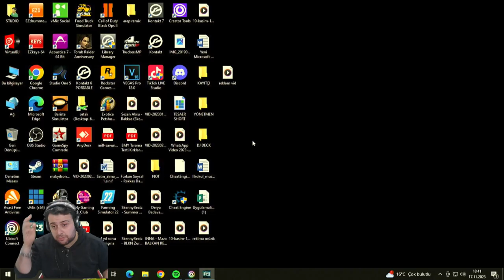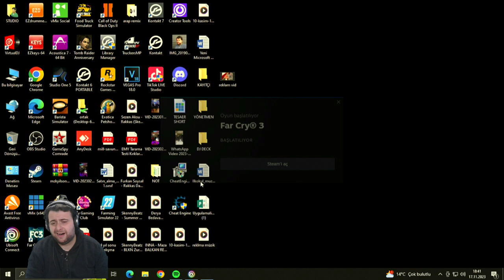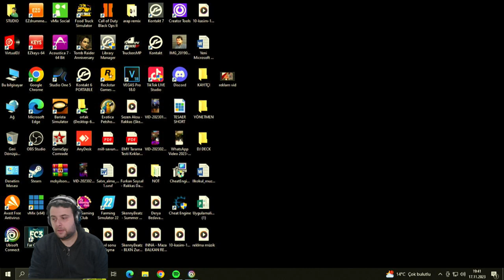AZ DA GÖREV YAPAK (FAR CRY 3) BÖLÜM 13